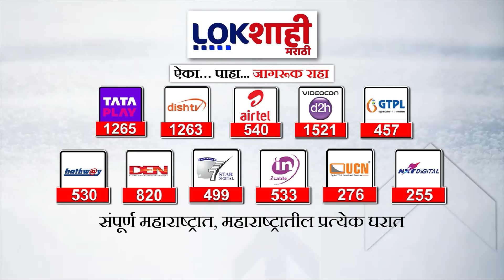Headlines | सकाळी 9.30 च्या हेडलाईन्स |12 August 2024 Lokshahi Marathi Headlines | Marathi News